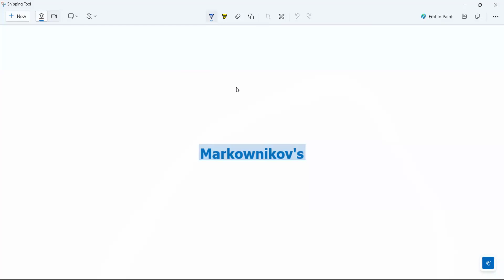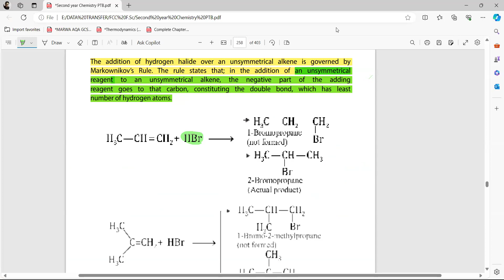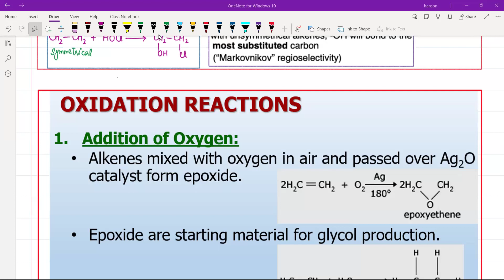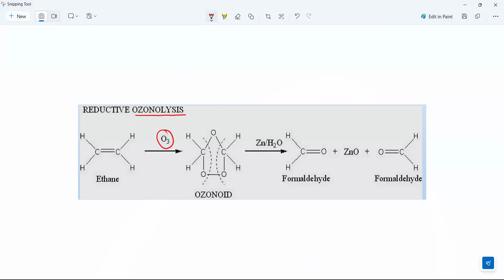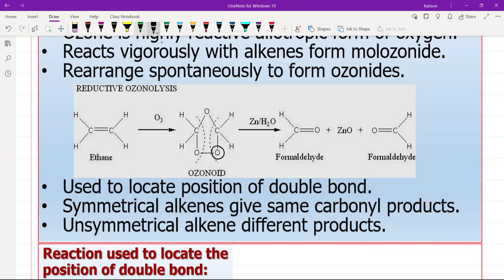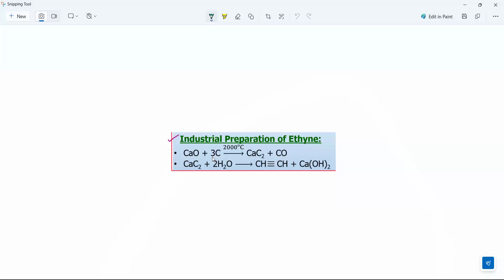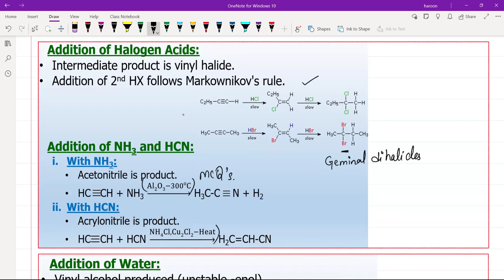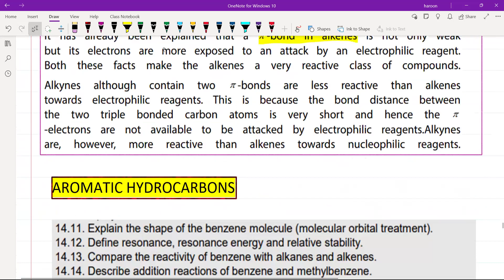MDCAT CHEMISTRY Topic 14: Hydrocarbons (Part 3: Alkynes)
TOPIC 14:
• Open chain and closed chain hydrocarbons
• Nomenclature of alkanes, alkenes and alkynes
• Benzene: Properties, structure, modern representation, reactions, resonance method,
electrophilic substitution,
• The molecular orbital treatment of benzene.
14.1. Classify hydrocarbons as aliphatic and aromatic.
14.2. Describe nomenclature of alkanes.
14.3. Define free radical initiation, propagation and termination.
14.4. Describe the mechanism of free radical substitution in alkanes exemplified by
methane and ethane.
14.5. Explain the IUPAC nomenclature of alkenes.
14.6. Explain the shape of ethane molecule in terms of sigma and pi C-C bonds.
14.7. Describe the structure and reactivity of alkenes as exemplified by ethane.
14.8. Define and explain with suitable examples the terms isomerism and structural
isomerism.
14.9. Explain dehydration of alcohols and dehydrohalogenation of RX for the preparation
of ethane.
14.10. Describe the chemistry of alkenes by the following reactions of ethene:
Hydrogenation, hydrohalogenation, hydration, halogenation, halohydration,
polymerization.
14.11. Explain the shape of the benzene molecule (molecular orbital treatment).
14.12. Define resonance, resonance energy and relative stability.
14.13. Compare the reactivity of benzene with alkanes and alkenes.
14.14. Describe addition reactions of benzene and methylbenzene.
14.15. Describe the mechanism of electrophilic substitution in benzene.
14.16. Discuss chemistry of benzene and methylbenzene by nitration, sulphonation,
halogenation, Friedal Craft‟s alkylation and acylation.
14.17. Apply the knowledge of positions of substituents in the electrophilic substitution of
benzene.
14.18. Use the IUPAC naming system for alkynes.
14.19. Compare the reactivity of alkynes with alkanes, alkenes and arenes.
14.20. Describe the preparation of alkynes using elimination reactions.
14.21. Describe acidity of alkynes.
14.22. Discuss chemistry of alkynes by hydrogenation, hydrohalogenation, and
hydration.
14.23. Describe and differentiate between substitution and addition reactions.

Assalam-0-Alikum.
Welcome, everyone, to my channel. I am dedicated to providing comprehensive MDCAT chemistry preparation lectures, investing my utmost effort to cater to your needs. It is my sincere hope that you will find detailed lectures covering essential topics on my channel. Additionally, I extend an open invitation for further assistance from my side.

Your support is invaluable to me, and I am deeply appreciative of it. Kindly consider sharing my videos with others who may benefit from them, and together, let's create a supportive learning community. I am committed to helping you navigate through your MDCAT preparation journey with confidence and success.

In these lectures, I endeavor to cover a wide range of chemistry topics relevant to the MDCAT exam. My goal is to equip you with the knowledge and understanding necessary to excel in your entrance test. By providing accessible and detailed explanations, I aim to make complex concepts more understandable and manageable for you.

Furthermore, I understand the challenges that many students face in accessing quality preparatory materials due to financial constraints. Therefore, I am dedicated to offering these lectures free of charge, ensuring that everyone has the opportunity to receive a high-quality education regardless of their financial situation.

I am passionate about education and firmly believe in its transformative power. Through these lectures, I aspire to empower you to reach your full academic potential and pursue your dreams with confidence. Education is not just about passing exams but also about acquiring knowledge, skills, and critical thinking abilities that will serve you well throughout your life.

As we embark on this journey together, I encourage you to actively engage with the content, ask questions, and seek clarification whenever needed. Your active participation is crucial to your learning experience, and I am here to support you every step of the way.

Once again, I express my heartfelt gratitude for your support and encouragement. Together, let us work towards achieving excellence in MDCAT chemistry and beyond. Kind regards.